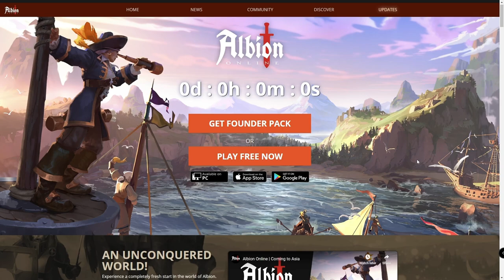ARTI TANDA BINTANG DI EQUIPMENT! SKILL SPECIALIZATION! (F2P) - ALBION ONLINE ASIA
itu tanda bintang di equiptment apaan sih? tonton video ini biar tau asalnya darimana, biar makin luas wawasan tentang ALBION ONLINE di server ASIA